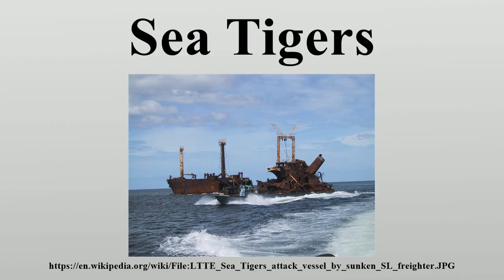Sea Tigers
The Sea Tigers (Tamil: கடற்புலிகள் Kaţaṛpulikaḷ) was the naval wing of the Liberation Tigers of Tamil Eelam during the Sri Lankan Civil War.

Image-Copyright-Info